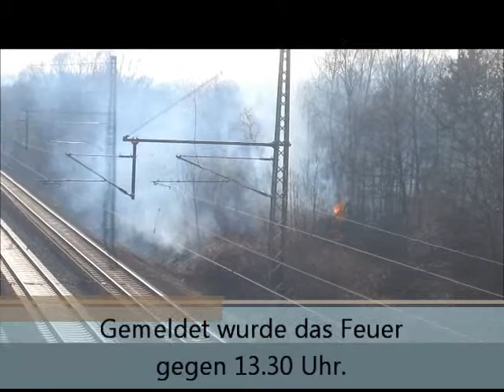Feuer an der Bahnstrecke Frankfurt - Fulda am 22. März 2012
Flächenbrand an der Bahnstrecke Frankfurt - Fulda zwischen Rodenbach und Hanau am 22. März 2012